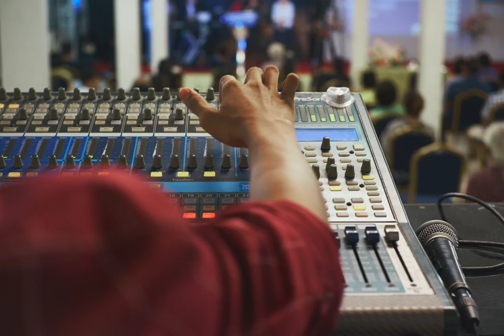Beautiful Relaxing Music - Coffee Music, Sleep Music, Cappuccino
Beautiful piano music (vol. 3, see tracklist below) composed by Peder B. Helland. Relaxing music that can be used as background music for work, studying, meditation, sleep, reading, concentration, focus, spas or yoga. Stream or download music from Soothing Relaxation: